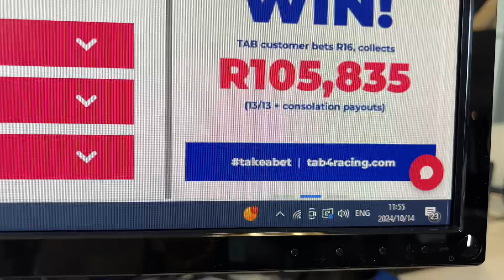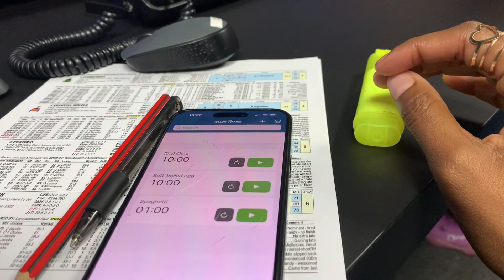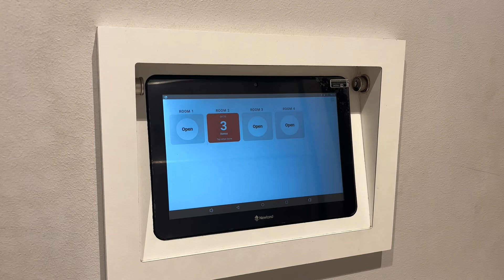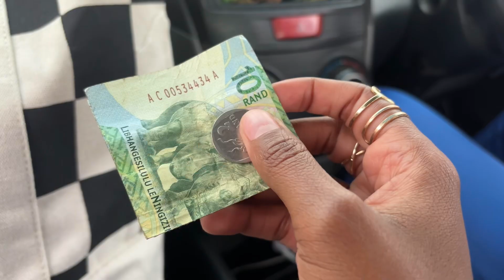A DAY OF CHAOS || WORK || MR PRICE run || HOME DEBRIEF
Dumelang! Sanibonani! Lotjhani! Hello everybody!🌸

I hope you are well, here’s a video of some of the chaos in my life. The video starts abruptly but I am committed to creating contenting I like. I hope you will enjoy!🫂

Love,
Ntosh Ntuli ♥️